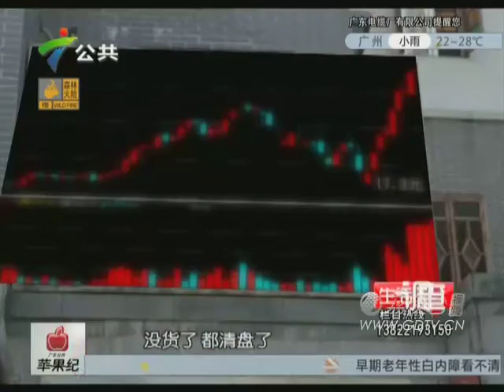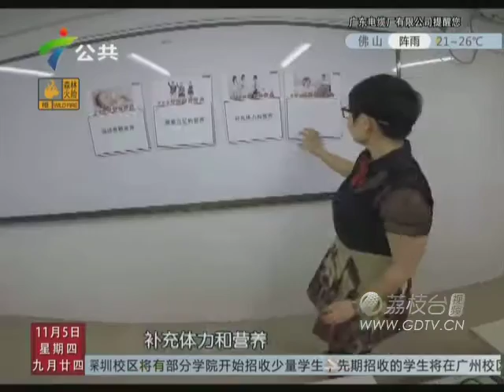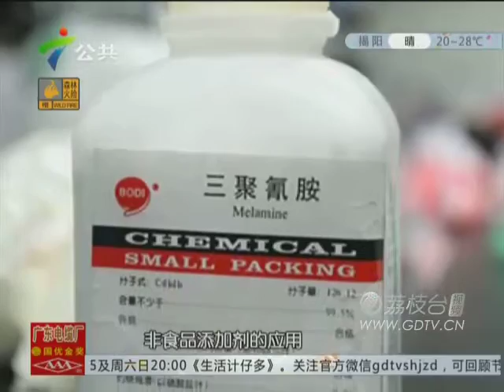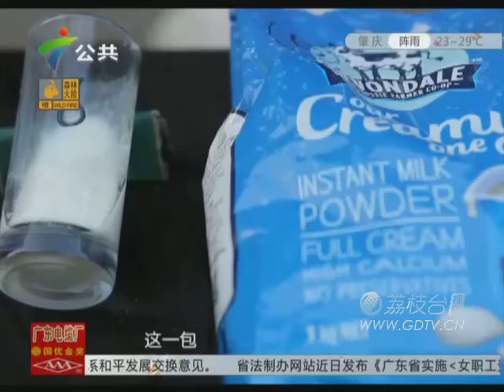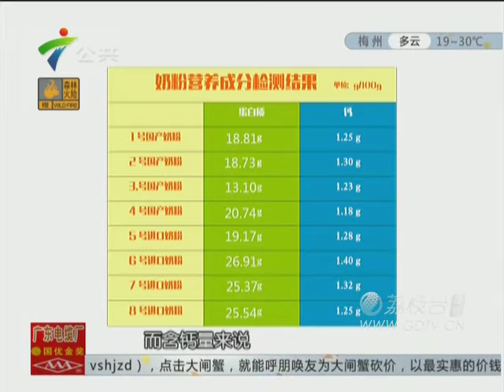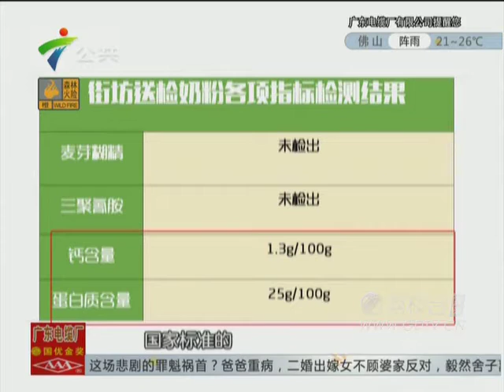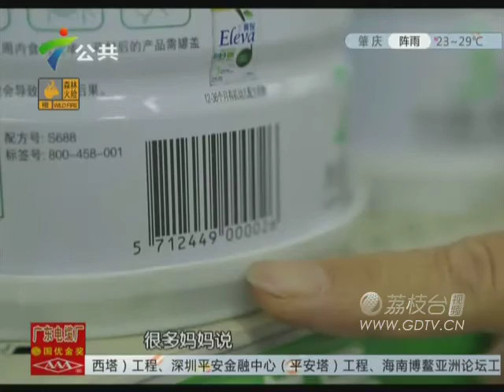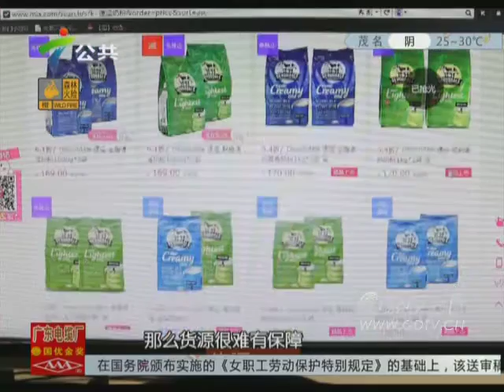20151105为什么大家都抢购进口奶粉